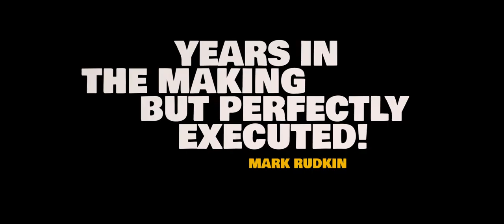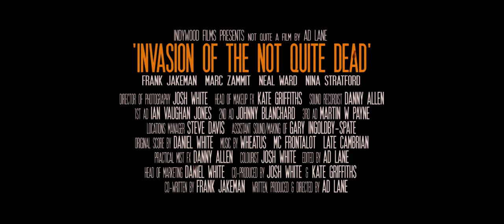INVASION OF THE NOT QUITE DEAD (2022) Backers Trailer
Sam Peterson returns home after 15 years to find all is not 'WELL' nor what it seems in his home town.